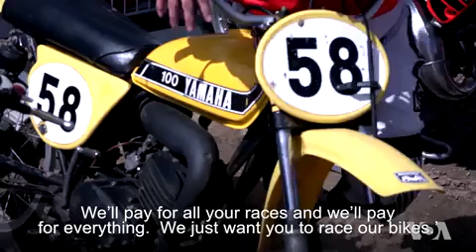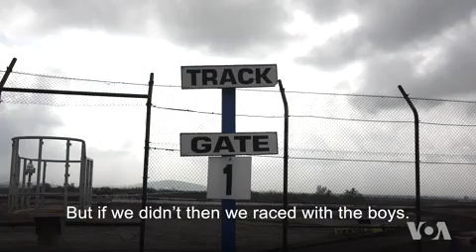Motorcycle Woman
She’s been racing bikes ever since she was 11. Watch how this 60-year-old motorcycle racer continues to win most of the races she competes in. Reporter/Camera: Genia Dulot Video Credit: VOA NEWS